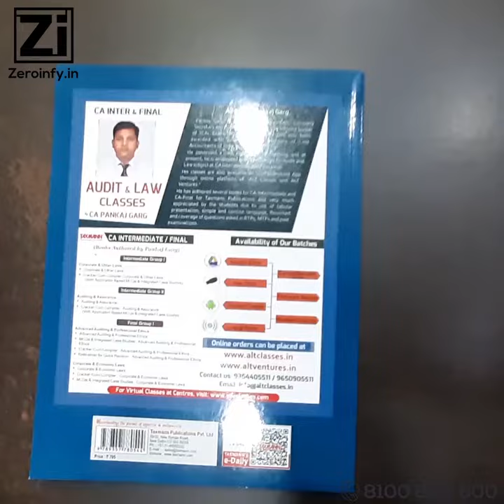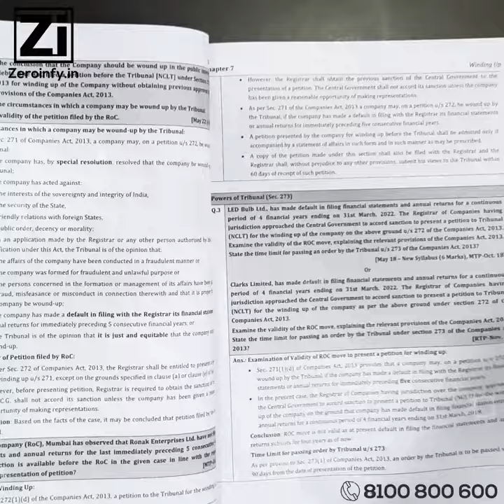CA Final Law Cracker Nov 23 By CA Pankaj Garg